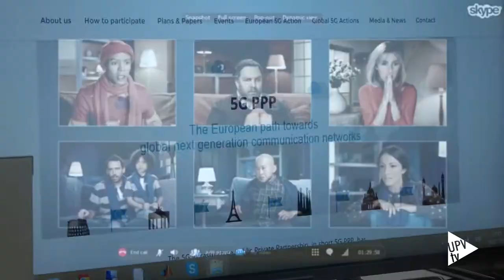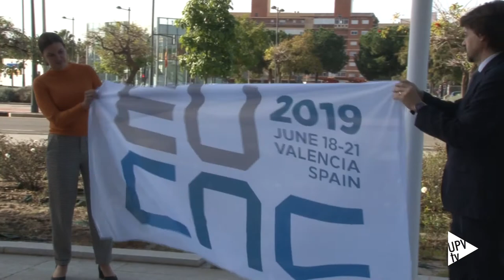Valencia acogerá la EuCNC y el 5G Global Event - Noticia @UPVTV, 12-12-2018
Valencia se convertirá en junio del año que viene en la capital mundial de la 5G. Albergará la European Conference on Networks and Communications (EuCNC), uno de los mayores eventos internacionales sobre tecnología 5G. Y también acogerá el 5G Global Event. En total, cerca de 1000 expertos de todo el mundo presentarán en Valencia las últimas novedades de esta tecnología.

Este hito para nuestra ciudad arrrancó con el el izado de las banderas 5G en el Palacio de Congresos de Valencia.

En la elección de Valencia como sede de estos eventos ha resultado fundamental la investigación desarrollada en este campo por la Universitat Politècnica de València.

Durante los días de celebración del congreso, Valencia se convertirá además en ciudad piloto 5G. A lo largo de toda la ciudad habrá demostaciones sobre esta tecnología y ñas  prestaciones podrá ofrecer en nuestro día a día. Y la UPV abrirá su Campus 5G.